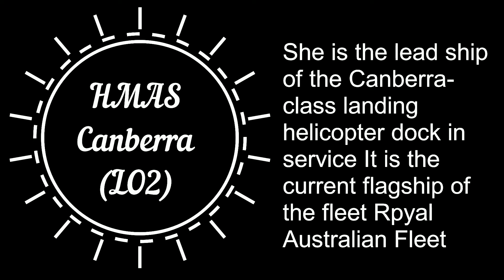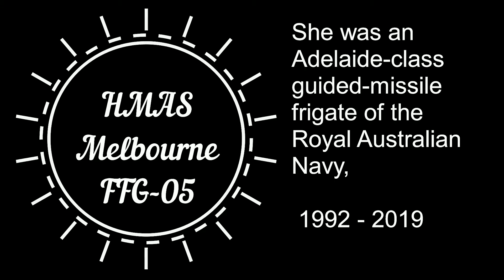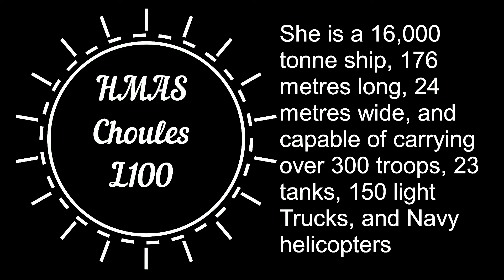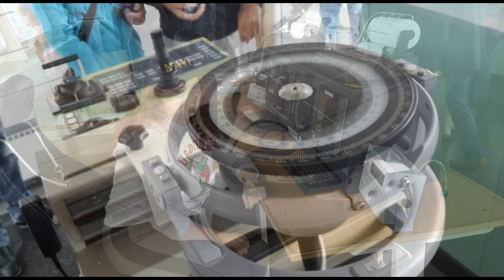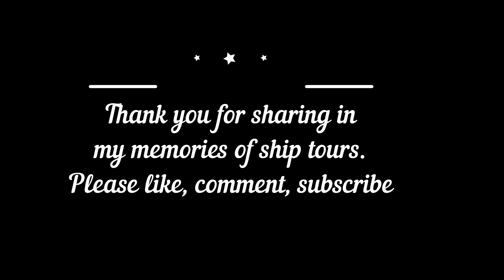HMAS Ship Tours 2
Photo montage of ship tours I've been on curtesy of the Royal Australian Navy. Had a lot of fun seeing the ships, getting to hold the weapons, and sharing stories with the amazing sailors who serve our country. This video is in honor of their dedicated service to keep our country free.